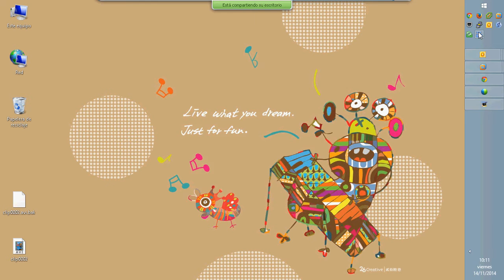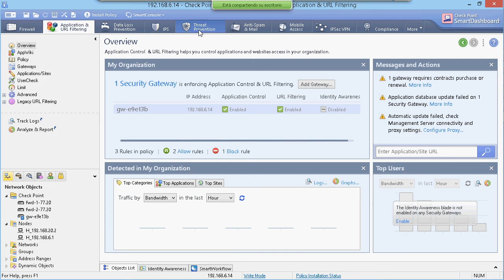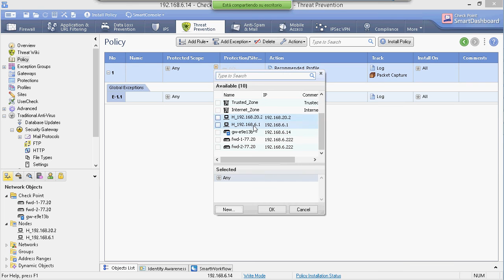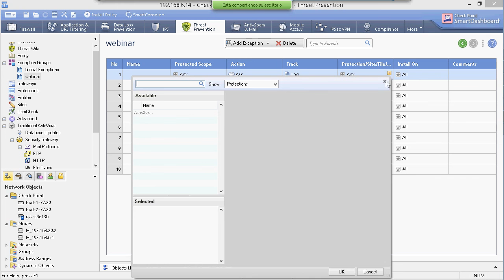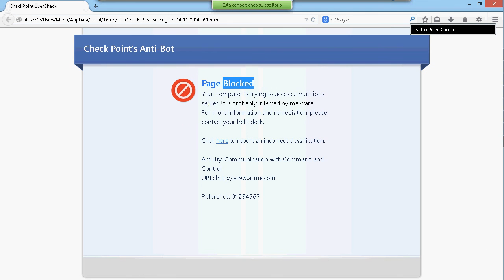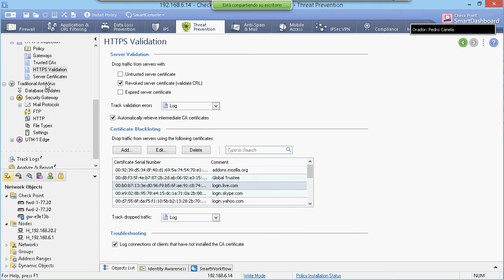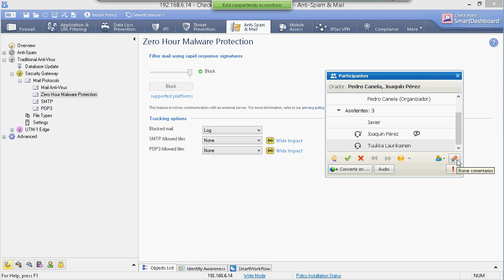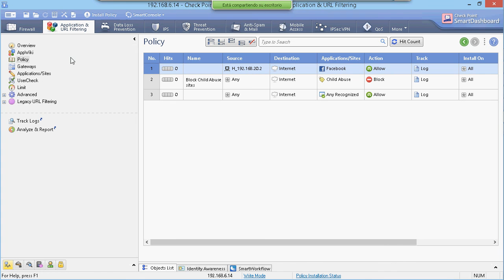CheckPoint: THREAT PREVENTION & SMART DASHBOARD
Descubre en esta sesión en qué consistente Threat Prevention: blade que engloba las funcionalidades de antispam, antivirus y antibot.

Por otro lado Smart Dashboard es una consola de gestión de la política de seguridad para todas las funcionalidades de Check Point. Combina la facilidad y agilidad de uso, juanto con una administración que permite una creación de política de seguridad a medida.

No olvides pasarte por nuestra web para conocer nuestros próximos eventos!